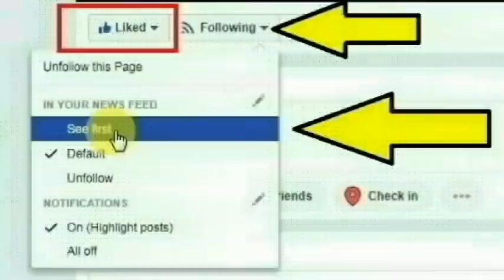சற்றுமுன் நடிகர் விவேக்குக்காக தனி விமானத்தில் வந்த விஜய் | Tamil Actor Vivek Latest News